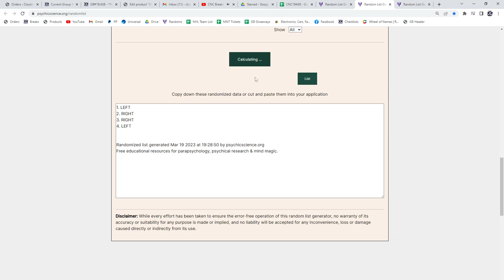20-21 Upper Deck Extended Retail Hockey 2 Box Break - C&C GB #19,438